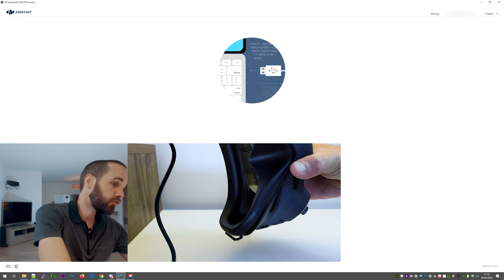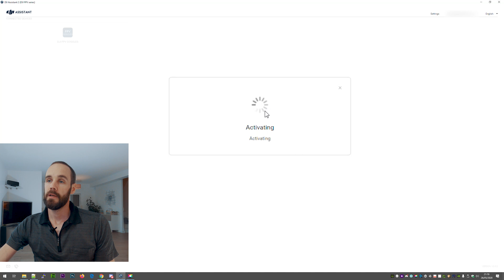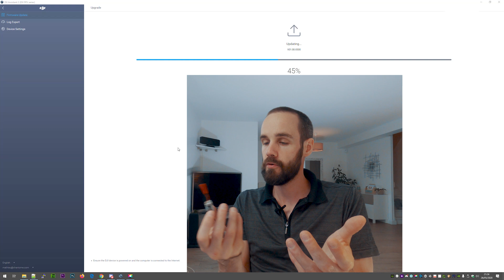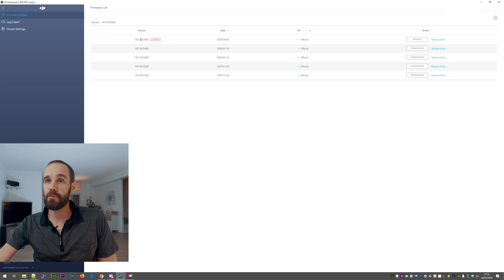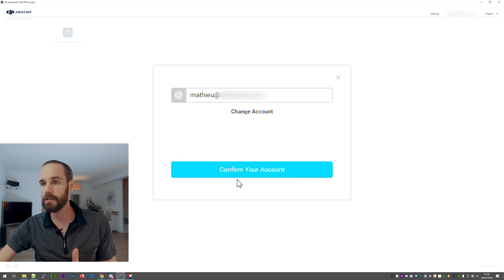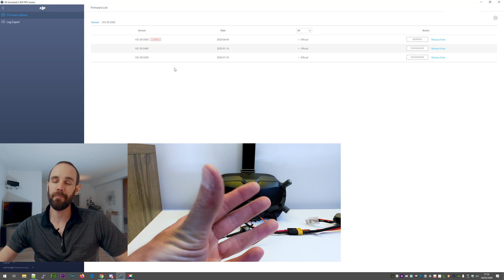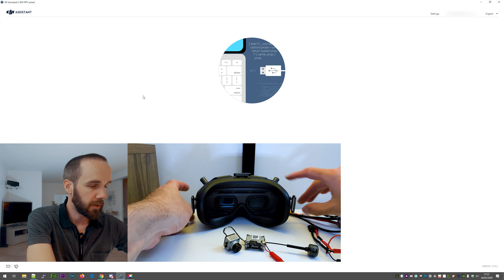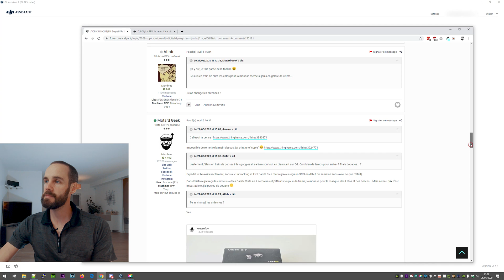Débuter avec le DJI Digital FPV System : activation, mise à jour et appairage/bind | Tuto débutant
Lisez bien la description ⬇️⬇️⬇️

Découvrez dans ce tutoriel vidéo comment fonctionne le masque/les lunettes DJI FPV avec l'émetteur Caddx Vista (la procédure pour le Air Unit et même la radiocommande est similaire). Il faut commencer par activer chacun d'eux avant de pouvoir les mettre à jour (flasher) et les binder (appairer). En bonus, découvrez le topic unique du forum et les explications au sujet du mode spectateur (audience mode)